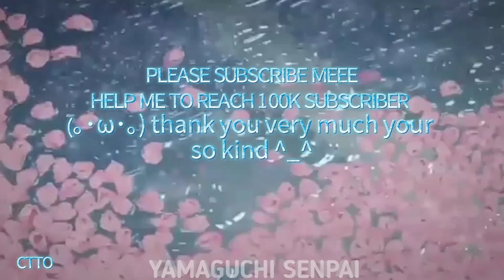JUST_ZINETSU X NEZUKO